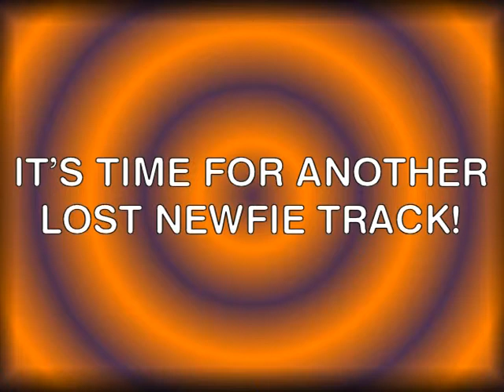Lost Newfie Track 1988 #3